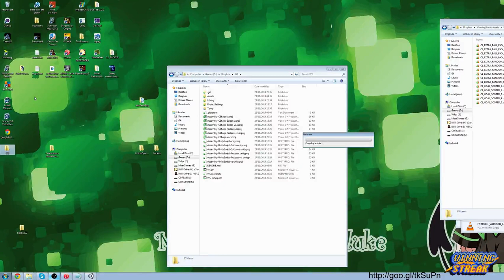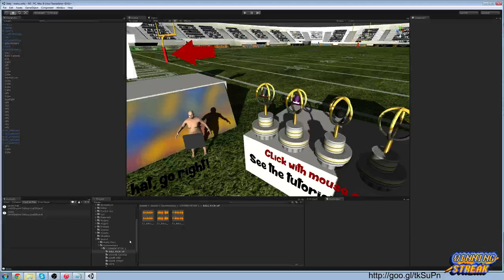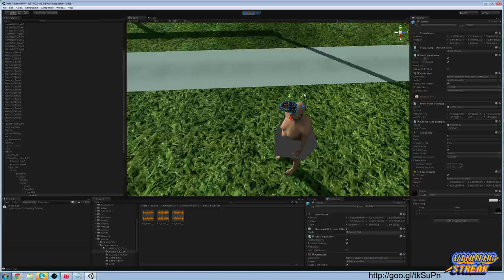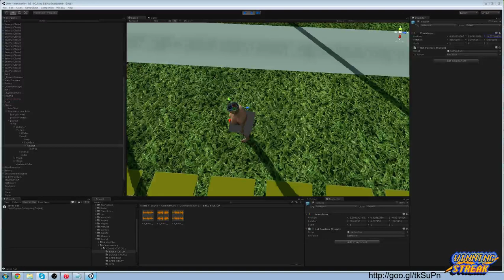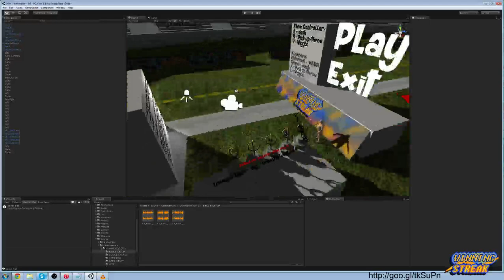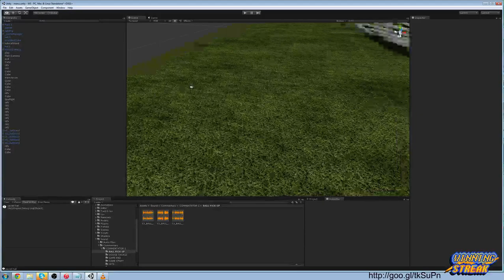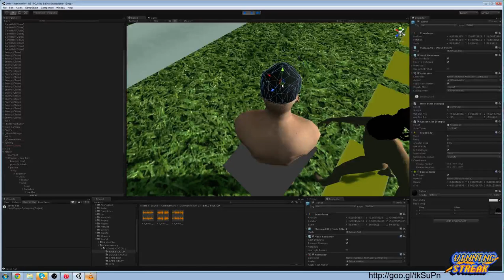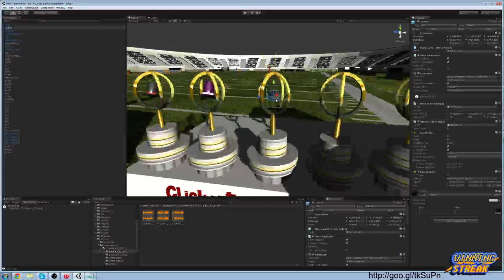72 Hour game jam - indiesvspewdiepie - 15 / 32